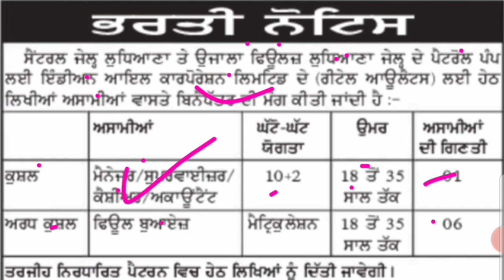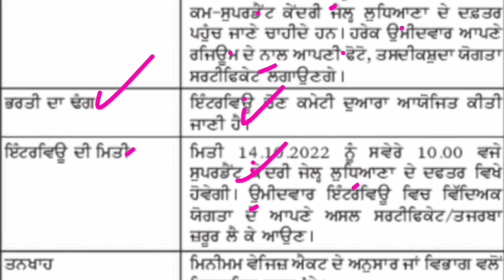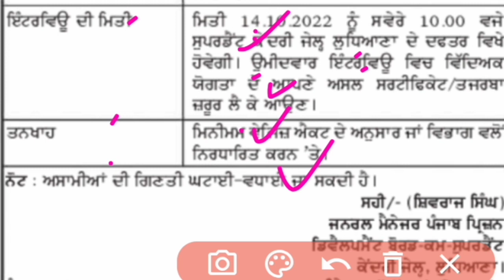Punjab police constable new update today/Punjab jail warder update/punjab jail vibhag bharti 2022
Punjab jail vibhag bharti 2022